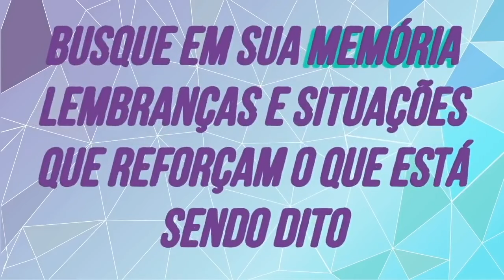Pai Rico, Pai Pobre: Mantras de Prosperidade